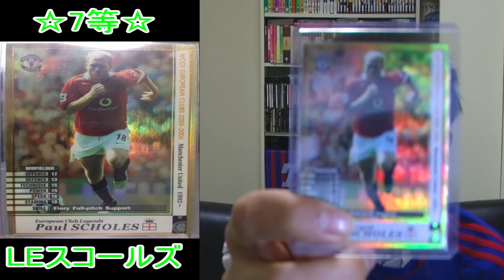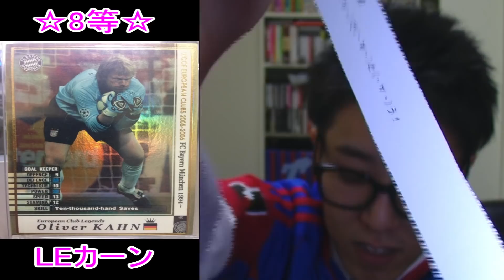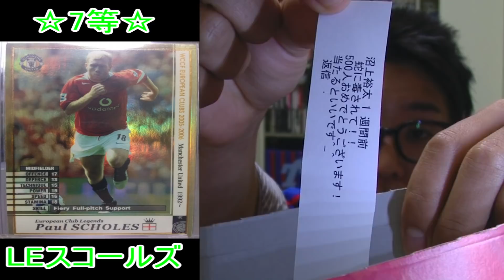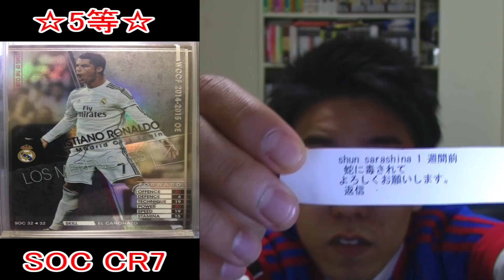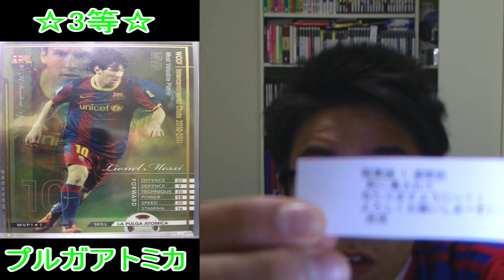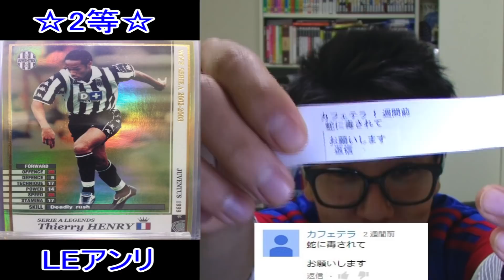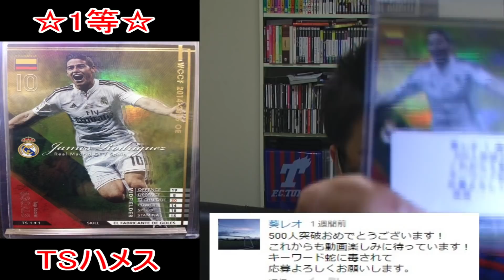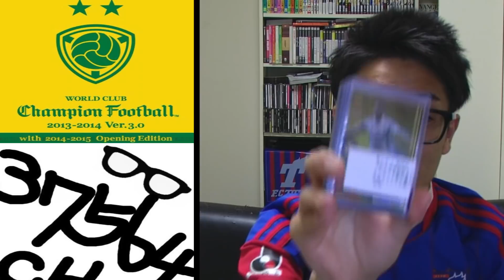【WCCF】vol.89.5 ☆抽選動画☆第2回プレゼント大会☆【WORLD CLUB Champion Football】(ダブシ)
※プレゼント大会のルール※
・応募方法
エントリーは締め切りました。

・当選者の発表
この動画にて発表しております。
エントリーされた方はご確認ください。

・当選後の流れ
相互フォローがまだの方の場合は、お手数ですがフォローの方を宜しくお願い致します。
また、賞品が到着した際は、Twitterにて受け取りツイートをしていただけると、大変喜びます。
RT等もさせていただきたいと考えておりますので、是非受け取りツイートの方をよろしくお願いします。

・注意事項
賞品の選択、返品、交換はできません。
また、賞品の放棄もなるべくしないようにお願いいたします。
同名アカウントでの複数コメントをされている方は、何度コメントをされていても、1名分のエントリーとしてカウントしております。なので、クジを1枚分しか入れておりません。
送料は必要ありません。
賞品に対する文句もなるべく控えてください(笑)
何か質問がありましたら、コメント、リプライ、DMにて受付いたします。

沢山のご参加、ありがとうございました！
次回のプレゼント企画は、1000人突破記念で行います。
お楽しみに！